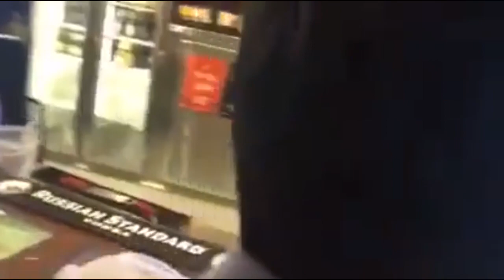Waves Ep. 209 2IC of Cooks Convicts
One of the newer patriot activists to make an impact is Ricky Turner who is 2IC of Cooks Convicts. We learn about the Ricky T journey into the patriot movement and what attracted him to being the offsider to established patriot activist and serial pest Neil Erikson.

We looks at Cooks Convicts' Greatest Hits including when they stormed a Moreland Council Meeting with a mock coffin to protest the cancelling of Australia Day, trolling a refugee rally in Melbourne calling refugees rapists and most famously confronting former Labor Senator Sam Dastyari in a pub.

We look at the impact the charges relating to the riot outside the Milo Yiannopoulos event in Melbourne in December 2017 have had on Ricky's activism. He and Neil were banned from associating with each other but had it lifted in June this year where they announced the formation of the Cooks Convicts Political Party which is now the It's Okay to be White Party.

We look at Ricky's relationships with other patriot personalities and groups, including he and Neil's back and forth with Avi Yemini. We finish by looking at the future of Victoria under 4 more years of Daniel Andrews and what Ricky's plans are for 2019.